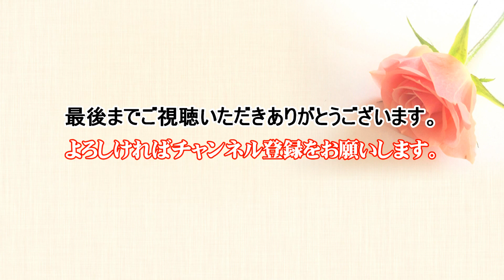恋の片道切符～カラーに口紅～悲しきハート｜Oldies（オールディーズ）ケントス博多-JOKERS LIVE 【2021 リニューアルバージョン】 @oto-ebox ​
【ケントスファン必見！Oldies（オールディーズ）関連動画】

古いPCから抽出した、懐かしい映像です。
思い出のケントス博多！'50s '60s '70s '80s 懐かしいメロディー、オールディーズナンバー／ロカビリー～ロックンロール＆アメリカンポップスをJOKERSの素敵なLIVEでお楽しみください。

【リニューアル項目】
アスペクト比変更／SD （720px × 480px） → HD （1920px × 1080px）
音声レベル最適化
コントラスト.シャープネス他画像調整

【収録曲】
恋の片道切符／Neil Sedaka - "One-Way Ticket To The Blues"
カラーに口紅／CONNIE FRANCIS : LIPSTICK ON YOUR COLLAR
悲しきハート／スーザン・シンガー　Lock Your Heart Away

ボーカル：ケントス博多 (JOKERS) Hiro & KEIKO & Eri & Chris
【収録】2004年　11月23日　KENTO'S 博多

撮影・編集｜音絵箱（おとえばこ）　asaca編集長の1カメ撮影・編集です。No,958
オールディーズソングやヒーリングミュージックおよびジャズライブなどを中心にコンテンツ制作をしています。